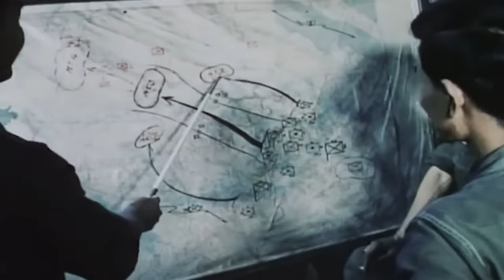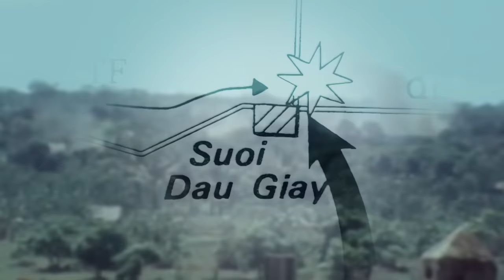Let Them Fight - America Leaves the Last Battle of the Vietnam War - Xuân Lộc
In early 1975, the People's Army of Vietnam swept through several South Vietnamese territories on their way to Saigon. The government pleaded with the Americans for help to no avail, and the town of Xuân Lộc became the last stronghold of South Vietnamese resistance.

The Army of the Republic of Vietnam sent almost all of their remaining forces to defend the strategic crossroad, and President Nguyễn Văn Thiệu ordered the 18th Infantry Division to hold the town at all costs.

The South Vietnamese front then faced the Communist 4th Army Corps in a relentless 13-day battle that would decide the fate of the war.